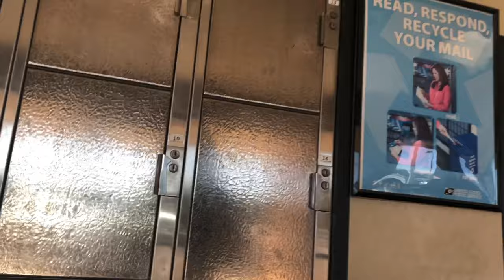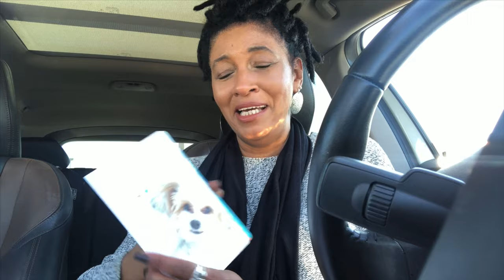Why do I have this in my Purse? Unboxing/Weekend Vlog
Condoms in my purse? PO UNBOXING/ Weekend Vlog

Please reach via email for any business offers or if you like to have a more one on one!

Thank you for taking the time to watch my videos. I'm trying to grow my channel with numbers and thumbs up so please give this video a BIG thumbs up!

Currently wearing BLY and Isee Mongolian Kinky Curly Hair
My Stylist: Hair Affair by Fatima Braiding & Weaving Salon
StyleSeat.com/fatimasall
114 EWright Blvd.

Under construction till January 2020! Uploads will be random! Please hang around!

The Camera I use is a Cannon EOS10 Mostly IPhone X